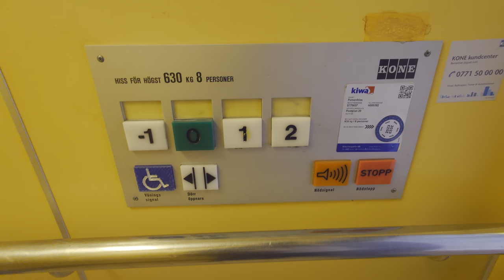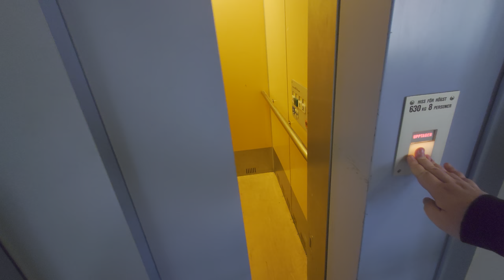1980 KONE Hydraulic Elevator @ Postplan 20, Ljusdal, Sweden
ELEVATOR INFORMATION!

Manufacturer/Tillverkare: KONE
Model/Modell: NPN8 Squared?
Installation year/Byggår: 1980
Capacity/Maxvikt: 630Kg - 8 Persons
Floors/Antal våningar: 4 = -1 0 1 2

Location/Adress: Postplan 20, 827 32 Ljusdal SWEDEN!
Camera/Kamera: Sony XPERIA 1 IV